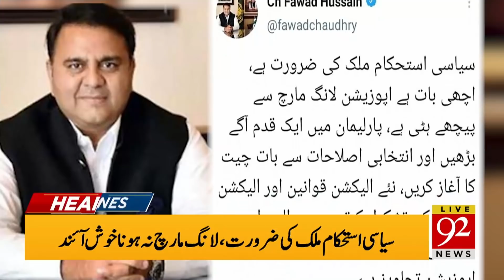Bilawal Bhutto fights with Maulana Fazal ur Rehman | Headlines | 12:00 PM | 17 March 2021 | 92NewsHD